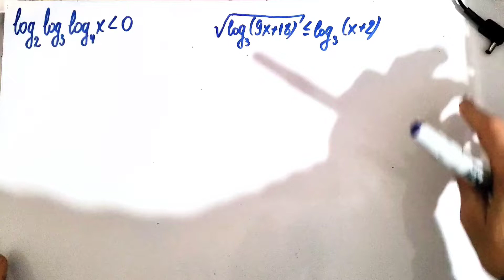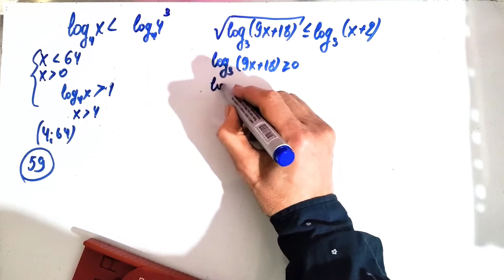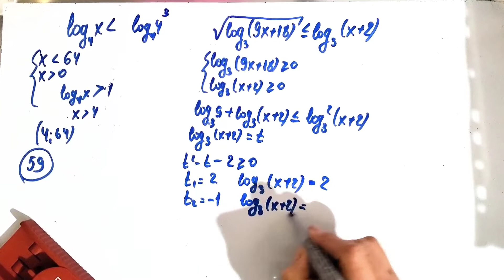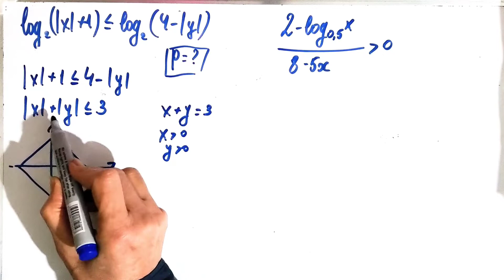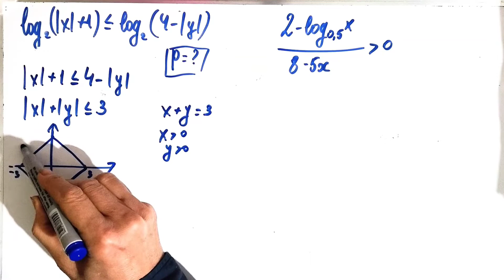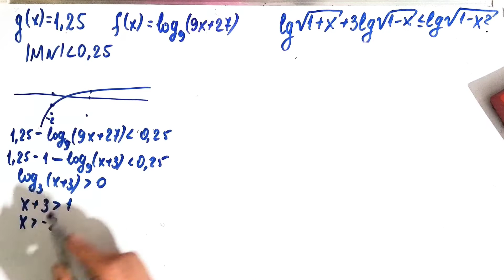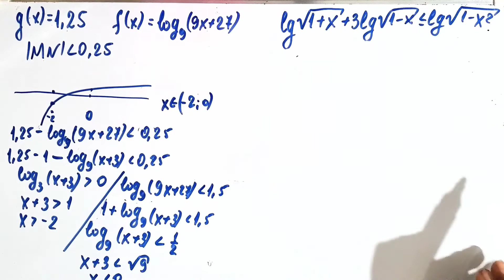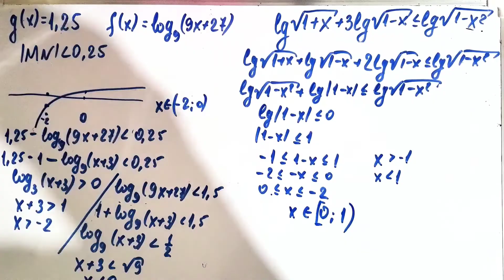კომაროვის ტესტები.XI კლასი